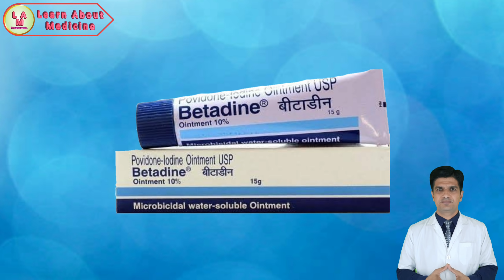Mostly used Antiseptic ointment | Antiseptic cream | Antiseptic cream uses in hindi